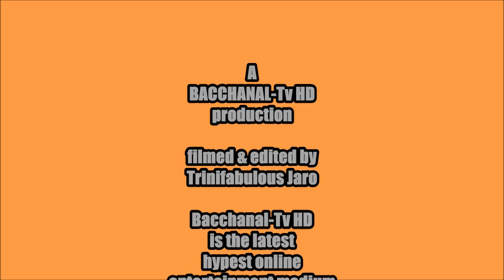MAWNING NEIGHBOR POINT FORTIN BOROUGH EDITION PT.1 with BACCHABAL-Tv HD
A BACCHANAL-Tv HD production
Filmed & Edited by Trinifabulous Jaro

Bacchanal-Tv HD is the latest hypest online entertainment medium showcasing the
best in local & international acts, parties, carnivals, arts & culture in full HD

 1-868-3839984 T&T